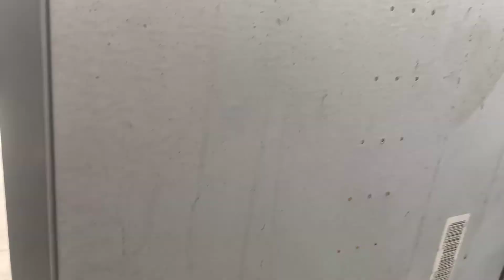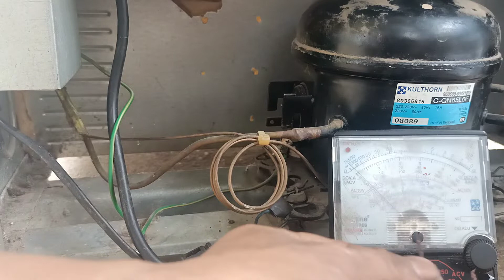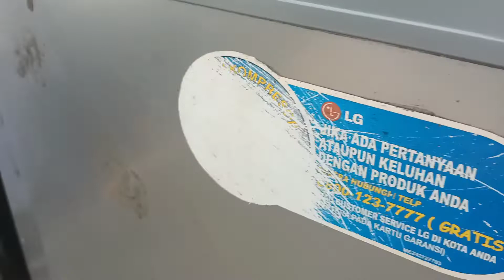Memperbaiki kulkas LG 1 pintu tidak dingin, dengan modal enam belas ribu rupiah saja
Memperbaiki kulkas tidak dingin, terkadang tidak perlu dengan biaya yang mahal. Seperti pada kulkas LG 1 pintu ini, cukup dengan modal enam belas ribu rupiah saja, kulkas sudah kembali dingin dan normal. Kok murah sekali ya? Simak tutorial lengkapnya pada video ini.